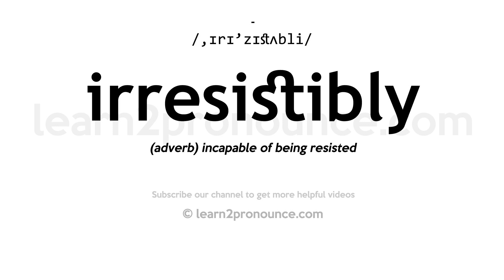How to pronounce Irresistibly | English pronunciation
Learn how to pronounce Irresistibly in English
IRRESISTIBLY
Pronunciation of Irresistibly: /,ɪrɪ'zɪstʌbli/
Definition of Irresistibly: (adverb) incapable of being resisted